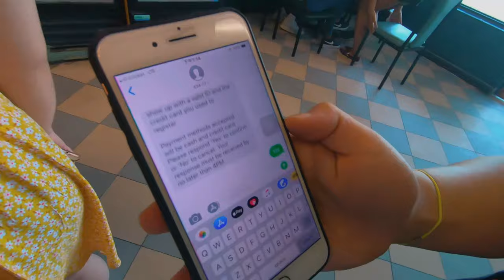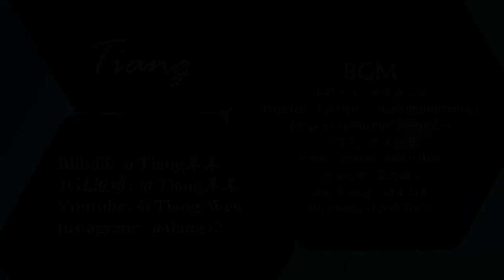大洋城 Vlog - 揭秘仙人跳幕后的故事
纽约大学生，春假大洋城（Ocean City）自驾游，奈何旅游淡季，很多地方没开门。大洋城真的是个很美的海滨城市，非常适合旅游度假，希望以后还有机会再次过来。记录大学生的沙雕日常